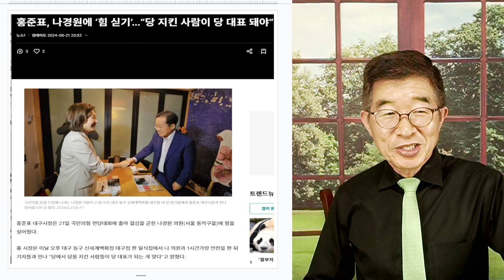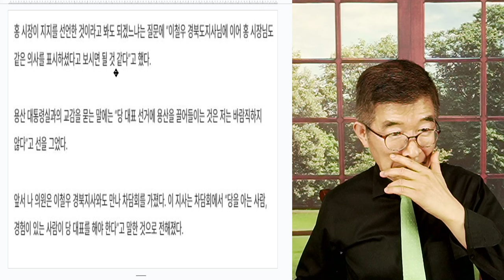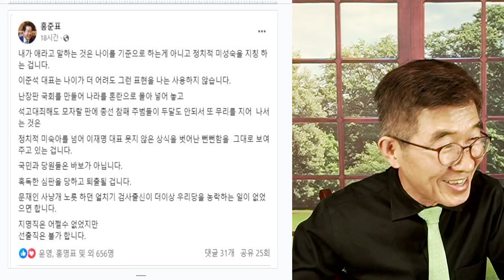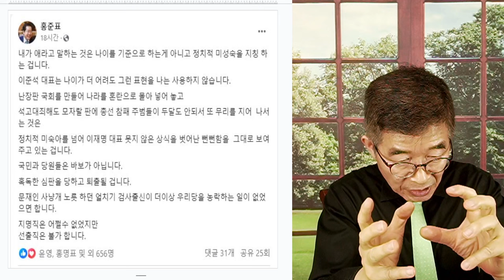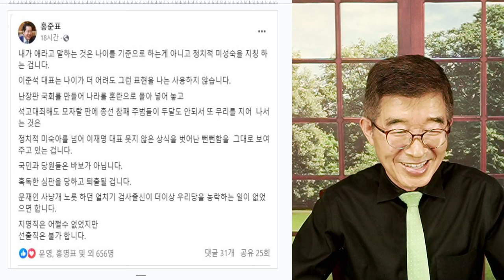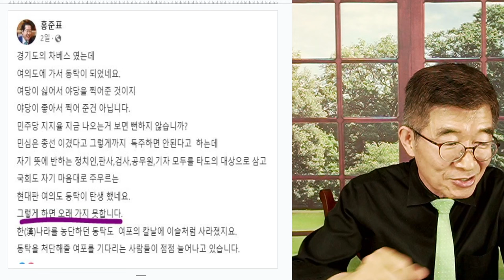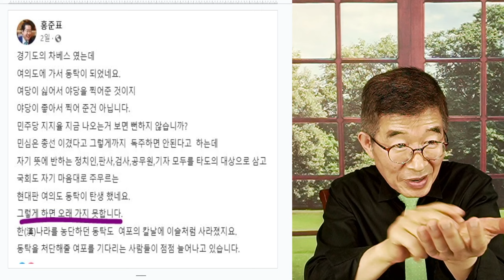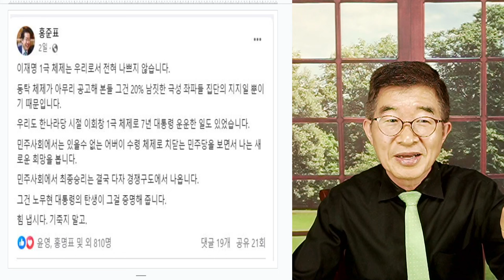국힘 경선, 걱정 / 이번에는 공정할까? / 나라가 이 모양 [공병호TV]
Bitcoin : 3MTW849AkP2ftLeSK2teZHMmzLu7Z83s9U